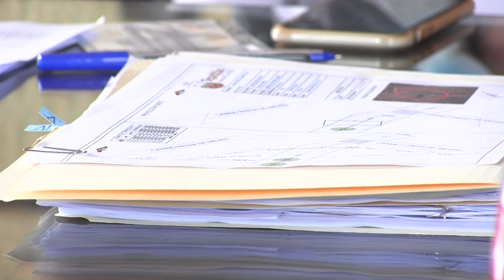2020 03 11 Comisión 35 de Planeación, Desarrollo Urbano y Obras Públicas